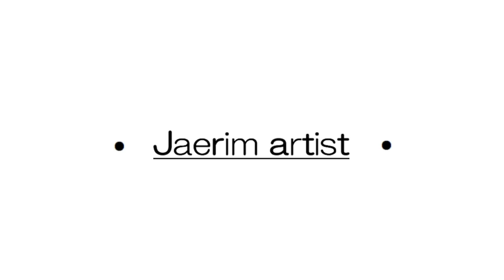Pure Love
A fanart piece from the movie Pure Love Starring Do Kyungo soo, and Kim So Hyun.
Regular videos will be uploaded every Friday, hope you follow me through my progressive years in art.

Materials used:
Royal & Langnickel essengtials sketching art set,
paper stubs,
mechanical twist eraser 0.5 2B